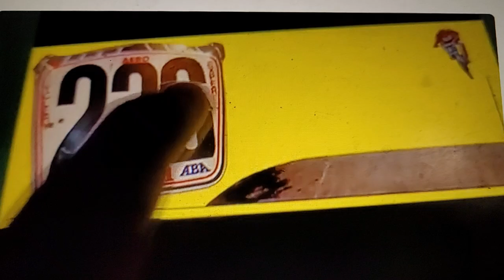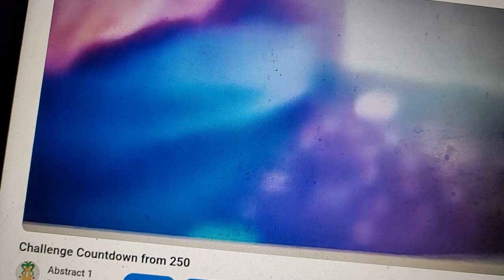Challenge Countdown from 264